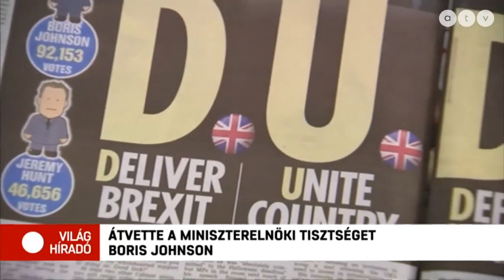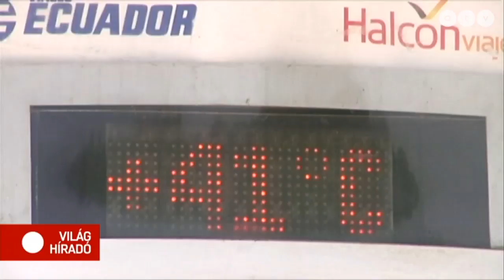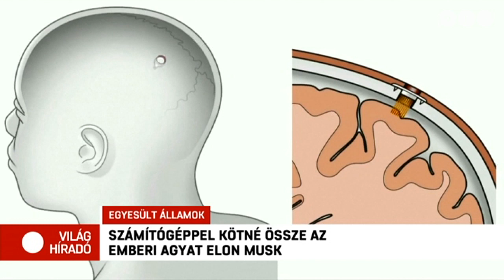Átvette a miniszterelnöki tisztséget Boris Johnson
Ma délutántól hivatalosan is Boris Johnson Nagy-Britannia miniszterelnöke.

Témák:
- Hivatalosan is Boris Johnson Nagy-Britannia miniszterelnöke
- Megszavazta a francia alsóház a CETA-egyezmény ratifikálását
- Kánikula Európában, melegrekordok dőlnek
- Új vasútvonal Olaszország és Franciaország között
- Számítógéppel kötné össze az emberi agyat Elon Musk
- 1 véig lezárják a turisták elől Komodo szigetét
- Veterán autók versenyeztek Zürichben